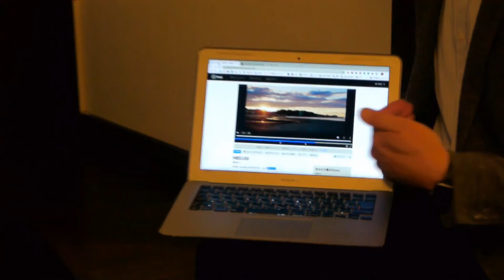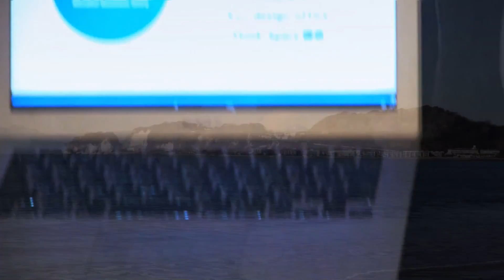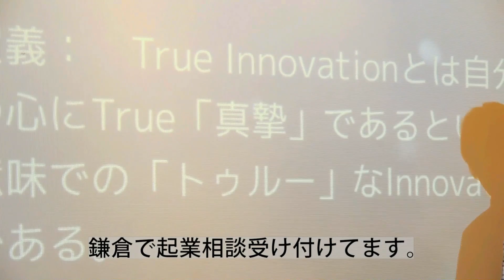第188回MBS「心と身体の調和と創造性を探求するシアターワーク」アーティスト 小木戸利光さん（後編）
『マインドフルビジネスストーリ（MBS）』

第188回MBS（2020/1/7対談）
「心と身体の調和と創造性を探求するシアターワーク」
アーティスト 小木戸利光さん

　 マインドフルビジネスストーリー、人の心の能力向上を目的とする「マインドフルビジネス」を生み出している、実践者・支援者を毎回お呼びして対談をします。

　今回のMBSは、enmono三木が小木戸さんが実践されているシアターワークに参加して感銘を受けたことで知り合ったご縁で今回対談させていただきました。

　小木戸さんは、俳優として、そして音楽家としてアーティスト活動をされてますが、2015年に大学からのオファーで学生にシアターワークを提供したことから、芸術とは直接関係が無さそうに思われている人々にも芸術の作用を通じて行動の変容につなげることをされるようになりました。
　芸術が小木戸さんにもたらした心と体の調和など、身体性にまつわる様々なことををお伺いしました。

■enmono新刊「トゥルー・イノベーション」